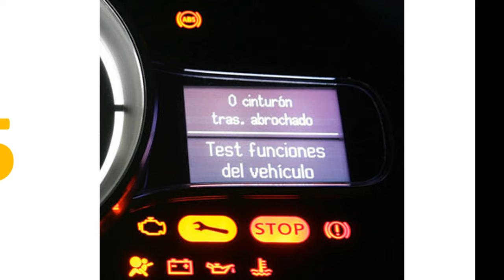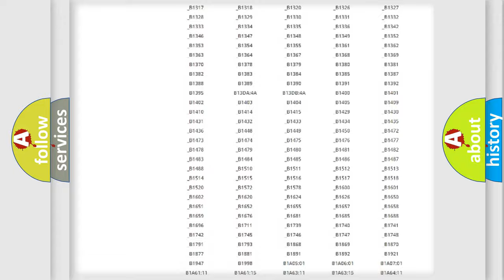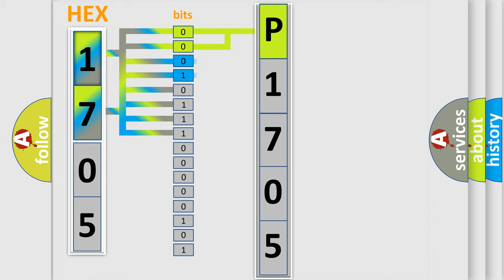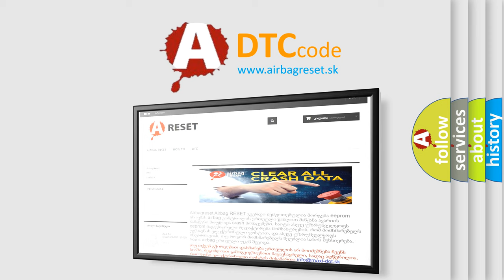DTC Ford P1705 Short Explanation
Contents:
0:21 Basic DTC analysis according to OBD2 protocol standard.
1:48 Insight into programming
2:58 A diagnostically understandable description of the Diagnostic Trouble Code
3:05 Basic error definition

Make:
Ford
Code:
P1705
Definition:
Capacitor
Description:
Voltage at the capacitor terminal is higher than the specified value for five seconds or more
Cause: